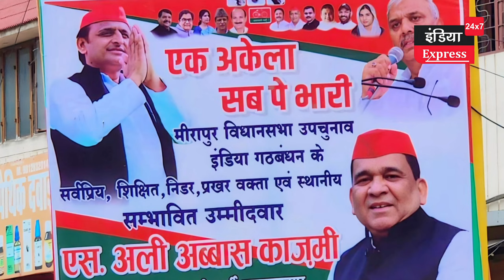Meerapur ByeElection: जयंत चौधरी का पहले फोन आया था, लेकिन अब ? Samajwadi से किसका नाम ? Election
Meerapur ByeElection: जयंत चौधरी का पहले फोन आया था, लेकिन अब ? Samajwadi से किसका नाम ?
Channel से जुड़ें
हमारे चैनल को सहयोग की जरूरत भी होती है। आप हमें 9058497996 नम्बर पर पेटीएम-यूपीआई कर सकते हैं।

ये हमारा अकाउंट नंबर भी है
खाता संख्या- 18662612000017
आईएफसीएस कोड- PUNB0186610
Our channel also needs cooperation. You can paytm-upi us on 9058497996. This is also our account number